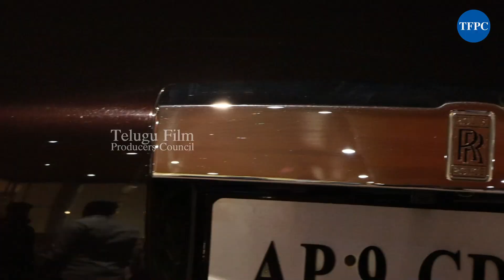Megastar Chiranjeevi 11 Crore Rolls Royce Phantom Luxury Car Exclusive Visuals | TFPC